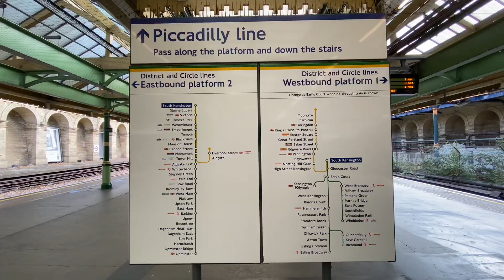LONDON Underground / SOUTH Kensington Station / DISTRICT, CIRCLE, PICCADILLY Line In 2020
London Underground / South Kensington / District, circle, Piccadilly line in 2020
Today we are going explorer South Kensington underground station,
South Kensington tube station!
South Kensington is a London Underground station in the district of Kensington, south west London. It is served by the District, Circle and Piccadilly lines. On the District and Circle lines, the station is between Gloucester Road and Sloane Square, and on the Piccadilly line, it is between Gloucester Road and Knightsbridge. It is in Travelcard Zone 1. The main station entrance is located at the junction of Old Brompton Road (A3218), Thurloe Place, Harrington Road, Onslow Place and Pelham Street. Subsidiary entrances are located in Exhibition Road giving access by pedestrian tunnel to the Natural History, Science and Victoria and Albert Museums. Also close by are the Royal Albert Hall, Imperial College London, the Royal College of Music, the London branch of the Goethe-Institut and the Ismaili Centre. Location
South Kensington
Local authority
Royal Borough of Kensington and Chelsea
Managed by
London Underground
Number of platforms
4
Fare zone
1
London Underground annual entry and exit
2014
Increase 36.46 million[1]
2015
Decrease 33.87 million[1]
2016
Decrease 33.60 million[1]
2017
Increase 33.86 million[1]
2018
Decrease 32.25 million[2]
Key dates
1 October 1868
Opened (MR)
24 December 1868
Started (DR)
1 February 1872
Started "Outer Circle" (NLR)
1 August 1872
Started "Middle Circle" (H&CR/DR)
30 June 1900
Ended "Middle Circle"
15 December 1906
Opened (GNP&BR)
31 December 1908
Ended "Outer Circle"
1949 Location
South Kensington
Local authority
Managed by
London Underground
Number of platforms
4
The station is in two parts: sub-surface platforms opened in 1868 by the Metropolitan Railway and the District Railway as part of the companies' extension of the Inner Circle route eastwards from Gloucester Road to Westminster and deep level platforms opened in 1906 by the Great Northern, Piccadilly and Brompton Railway. A variety of underground and main line services have operated over the sub-surface tracks, which have been modified several times to suit operational demands with the current arrangement being achieved in the 1960s. The deep-level platforms have remained largely unaltered, although the installation of escalators in the 1970s to replace lifts improved interchanges between the two parts of the station. Parts of the sub-surface station and the Exhibition Road pedestrian tunnel are Grade II listed.

This video shoot on
17/09/2020 At 11.am
Video shoot location
South Kensington station